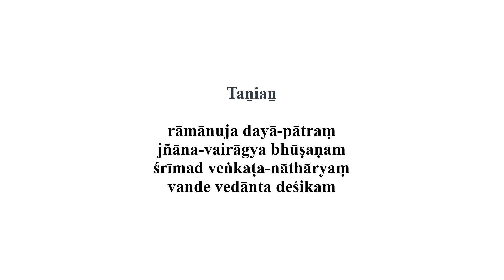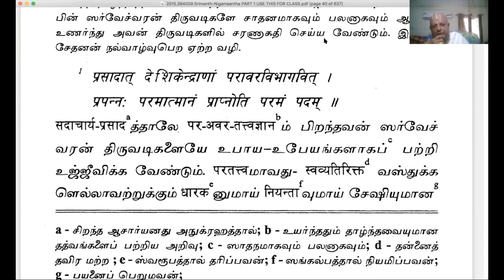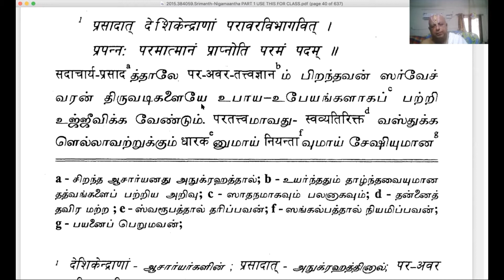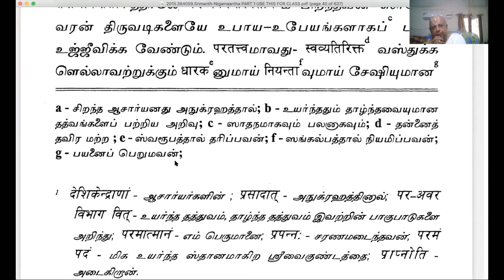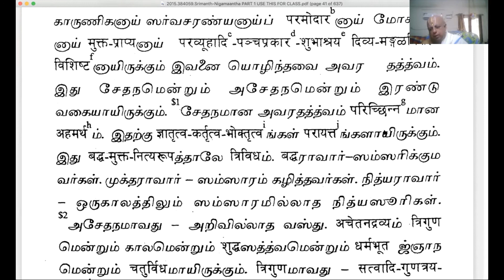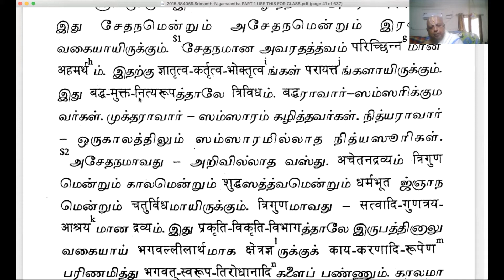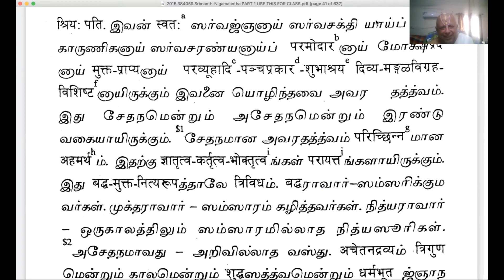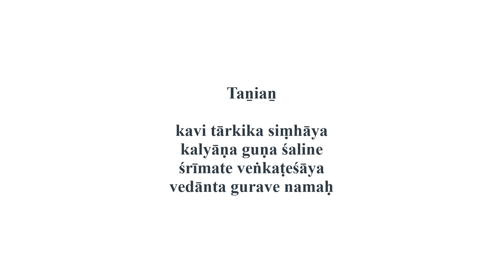Tattva Padavi Part 2 Verse 1 2021 5 15